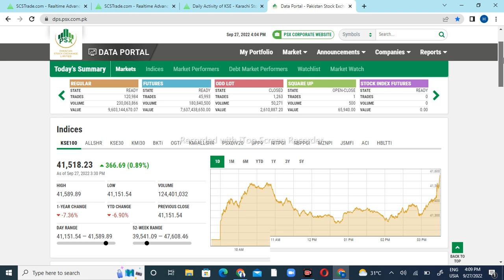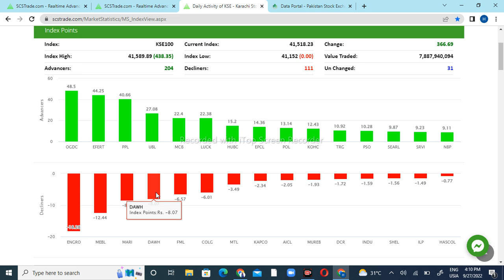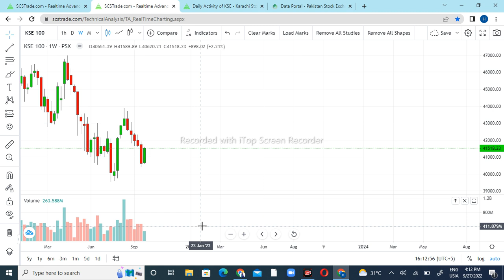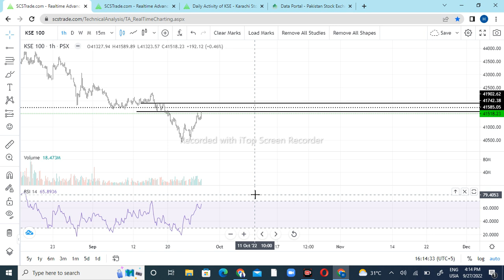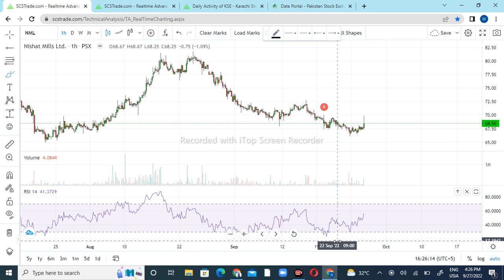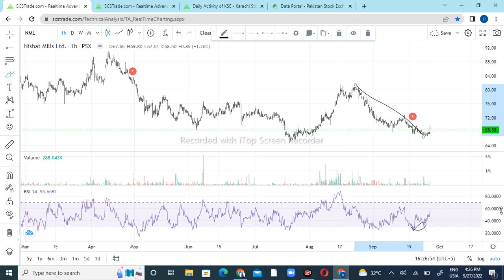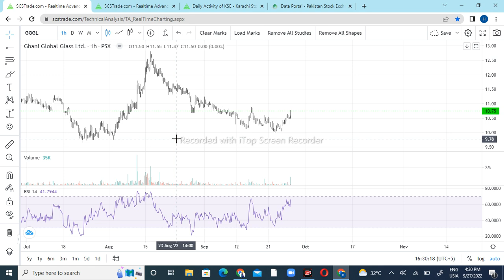Psx Kse 100 Index Technical Analysis for Wednesday 28-September-2022, OGDC,GGL,NML,GGGL,AVN